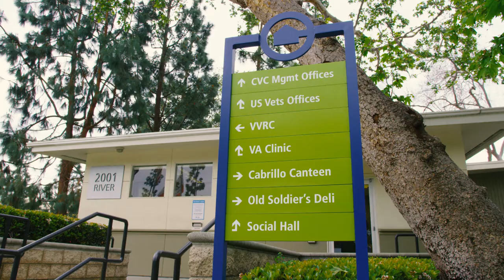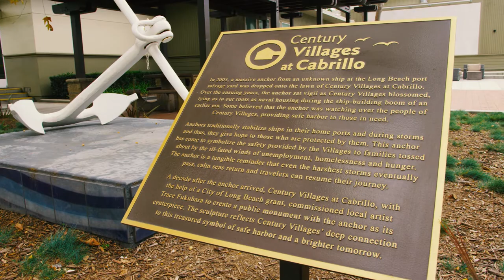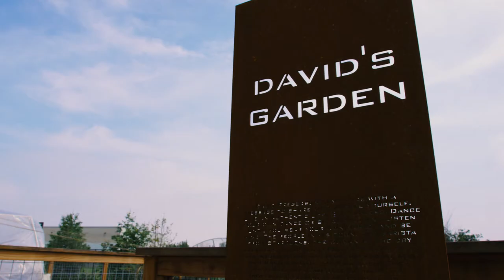Century Villages at Cabrillo: 20 Years of Building Community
This video tribute honors the contributions of Carrie Hawkins, Beverly O'Neill, and Don Knabe to the remarkable 20-year history of Century Villages at Cabrillo. Premiering at CVC's 20th Anniversary Dinner on April 12th, 2018, the film includes historical footage, resident interviews, and insight from the service provider community . Thank you Sandra Holden of Media 360 for your wonderful videography.